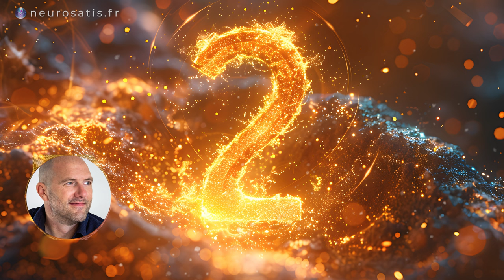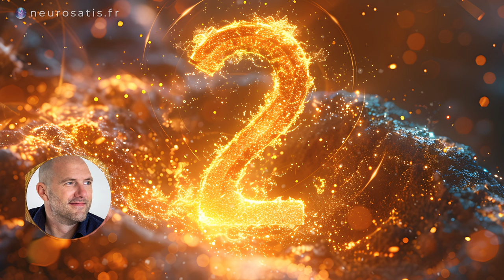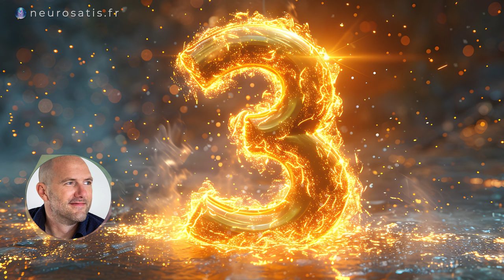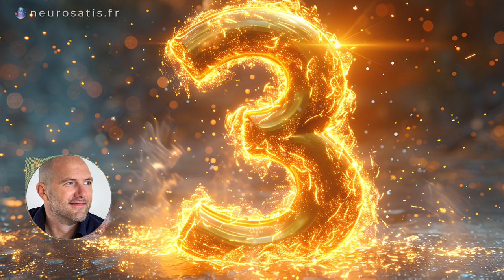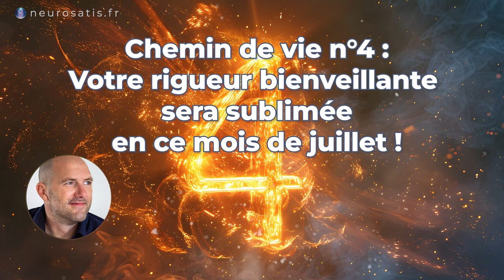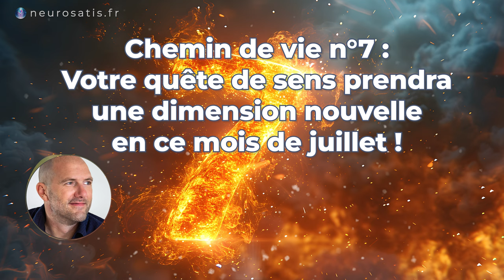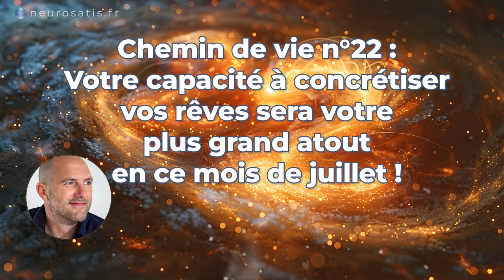DEFIS et opportunités INCROYABLES CheminDeVie : JUILLET 2024, DATES CLES chemin de vie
🙏Sous l'influence bienveillante du nombre 6, symbole d'amour, d'harmonie et de responsabilité, vous serez invités à faire rayonner le meilleur de vous-même. 💖
👇Cliquez sur "Plus" 🚀👇

Juillet 2024 vous invite aussi à trouver un équilibre entre donner et recevoir, entre l'engagement envers les autres et la bienveillance envers vous-même. 🙏 Prenez le temps d'apprécier les merveilles qui vous entourent, de vous ressourcer dans la contemplation et la gratitude.

Alors, prêts à plonger dans les prévisions détaillées et personnalisées pour votre chemin de vie ?

00:00 Introduction
01:41 Un mois placé sous le signe de l'amour, de la beauté et de l'harmonie
04:41 Chemin de vie n°1 : Votre leadership rayonnant illuminera ce mois de juillet !
06:48 Chemin de vie n°2 : Votre sensibilité bienveillante embellira ce mois de juillet !
08:58 Chemin de vie n°3 : Votre créativité rayonnante illuminera ce mois de juillet !
11:04 Chemin de vie n°4 : Votre rigueur bienveillante sera sublimée en ce mois de juillet !
13:14 Chemin de vie n°5 : Votre soif d'aventures sera comblée en ce mois de juillet !
15:16 Chemin de vie n°6 : Votre bienveillance rayonnera de mille feux en ce mois de juillet !
17:38 Chemin de vie n°7 : Votre quête de sens prendra une dimension nouvelle en ce mois de juillet !
19:54 Chemin de vie n°8 : Votre puissance intérieure rayonnera avec douceur en ce mois de juillet !
22:21 Chemin de vie n°9 : Votre altruisme sera une véritable lumière dans la nuit en ce mois de juillet !
24:44 Chemin de vie n°11 : Votre intuition sera votre plus précieux guide en ce mois de juillet !
27:03 Chemin de vie n°22 : Votre capacité à concrétiser vos rêves sera votre plus grand atout en ce mois de juillet !
29:24 Conclusion

🎁 Comment calculer son chemin de vie en numérologie ?

▬ ❤️ Découvrez NEUROSATIS ▬▬▬▬▬▬▬▬▬▬▬▬▬▬

▬ 💻 RÉSEAUX ▬▬▬▬▬▬▬▬▬▬▬▬